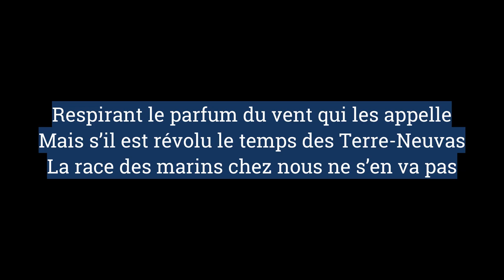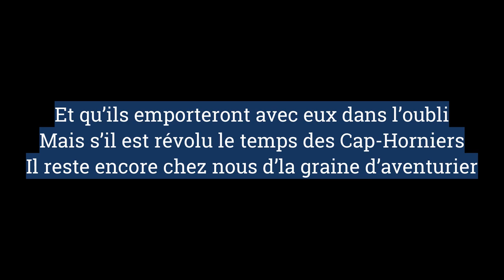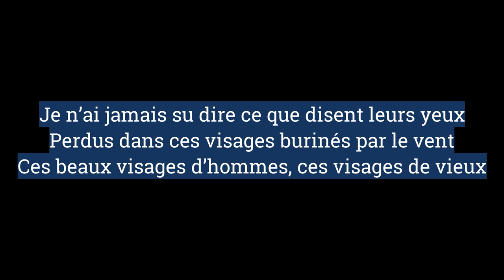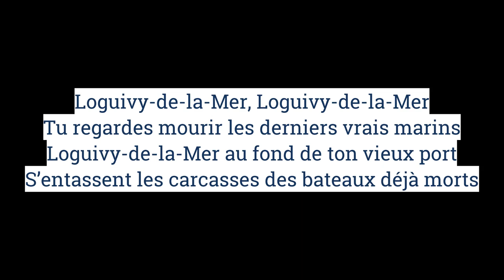Loguivy de la mer (François Budet, 1965)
Ce 22 novembre 2023, voilà les minutes du p’tit kaLoup des rues chantée en amateur avec le Ritournel de Didier Bougon sur des cartons numériques de Didier Bougon, Sébastien Cochard ou Jean-Marc Puigserver.
Aujourd'hui : Loguivy de la mer (François Budet, 1965)
Pendant l'été 1965, François Budet découvre Ploubazlanec et son petit port de Loguivy-de-la-Mer. A la rentrée, alors qu’il est ouvrier spécialisé chez Kodak à Vincennes où il fabrique des pellicules photo, lui vient en tête lors de la messe la mélodie et le refrain de Loguivy-de-la-mer. Chez lui, il finalise l'arrangement sur sa guitare et le soir, fredonne sa chanson à des amis bretons de passage. Une amie enregistre le morceau avec un magnéto, avant de donner la cassette au curé de Loguivy.
Le bouche-à-oreille popularise la chanson auprès des habitants, plutôt bien acceptée dans la commune, le chanteur ayant été invité à venir une semaine chanter sa chanson. Mais si les marins sont touchés qu'on s'intéresse à eux, certains ne voient pas toujours d'un bon œil ce que la chanson pressent : une économie de la pêche qui s'étiole, un nombre de bateaux qui décroît.
Chantée par les nombreux groupes de chants de marins, elle s'est intégrée au répertoire traditionnel. Elle se retrouve dans les carnets de chants, lors des fêtes de famille, les fêtes populaires...